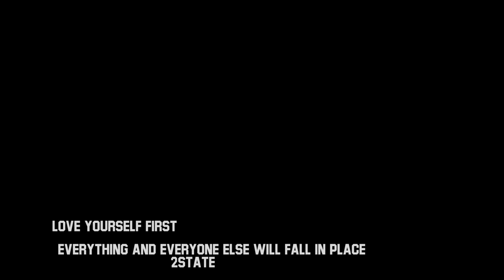2State | Introvert | Directed by FluShotMe